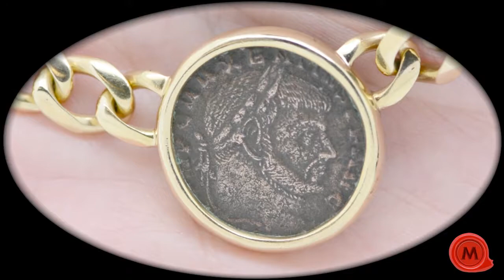Bulgari roman coin gold necklace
A marvelous 1970s Bulgari yellow gold necklace set with an extraordinary roman coin...